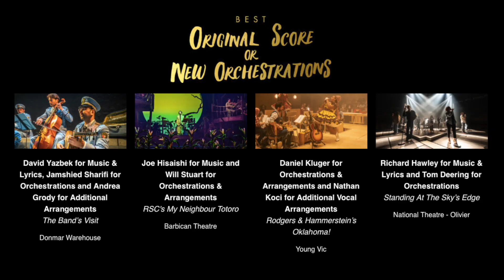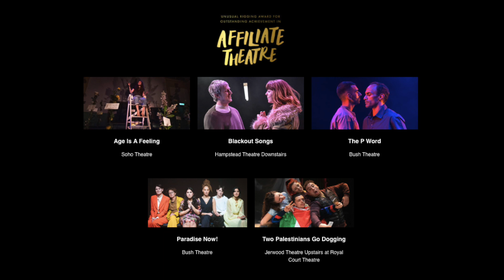Olivier Awards 2023 Predictions|Who I Want to Win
My Annual let's have fun and predict who will win all the Olivier Awards, even though my knowledge is a little rusty but hey let's have fun.